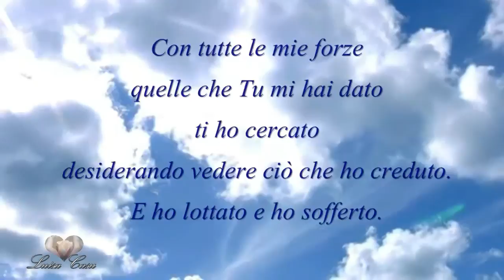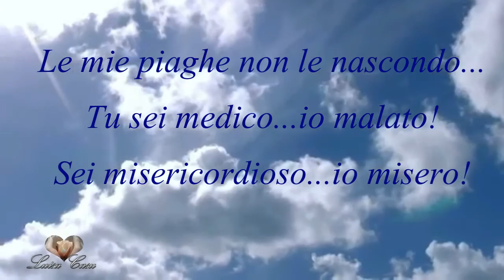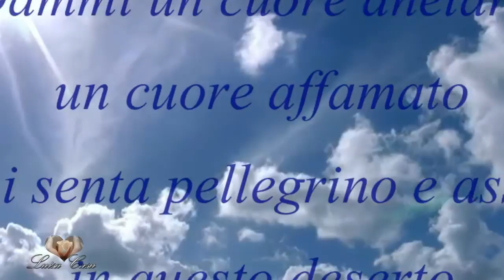Sant’Agostino e il suo amore per la Verità!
Con tutte le mie forze,
quelle che Tu mi hai dato,
ti ho cercato,
desiderando vedere ciò che ho creduto.
E ho lottato e ho sofferto.

Mio Dio, mio Signore,
mia unica speranza,
donami ancora il coraggio di cercarti.
Possa io cercare il tuo volto
con passione, incessantemente.

Tu che mi hai dato di trovarti,
e di sperare di trovarti sempre di più.

Davanti a Te la mia forza: conservala.
Davanti a Te la mia fragilità: guariscila.
Davanti a Te
tutto quello che posso, tutto quello che ignoro.

Là dove mi hai aperto, entro: accoglimi.
Là dove hai chiuso, chiamo: aprimi.

Donami di non dimenticarti.
Donami di comprenderti.
donami di amarti.

Le mie piaghe non le nascondo ….
Tu sei medico … io malato!
Sei misericordioso … io misero!
Ogni mia speranza è tutta nella tua sconfinata misericordia!

Dà ciò che comandi … e comanda ciò che vuoi!

Dammi un cuore che ama, e capirà ciò che dico. Dammi un cuore anelante, un cuore affamato, che si senta pellegrino e assetato in questo deserto, un cuore che sospiri la fonte... e capirà ciò che io dico...

Tardi ti amai!

Tardi ti amai,bellezza cosí antica e cosí nuova, tardi ti amai.
Sí, perché tu eri dentro di me e io fuori. Lí ti cercavo.
Deforme, mi gettavo sulle belle forme delle tue creature.
Eri con me, e non ero con te.

Mi tenevano lontano da te le tue creature, inesistenti se non esistessero in te.
Mi chiamasti, e il tuo grido sfondò la mia sordità; balenasti, e il tuo splendore dissipò la mia cecità; diffondesti la tua fragranza, e respirai e anelo verso di te, gustai e ho fame e sete; mi toccasti, e arsi di desiderio della tua pace.

(Sant'Agostino)

Shalom
by Luisa